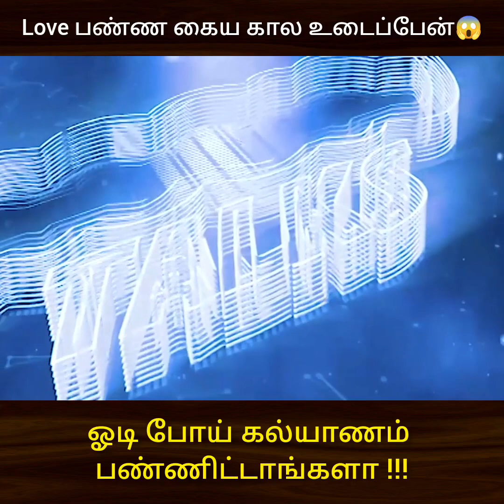அய்யோ எனக்கு எப்படி ஒரு அம்மா இல்லையே 😭😭😭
asentalks